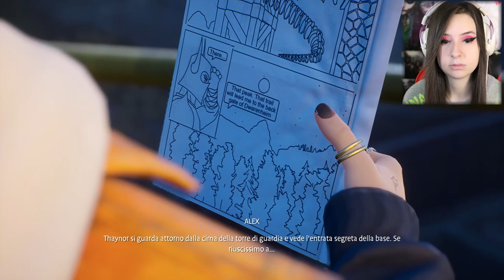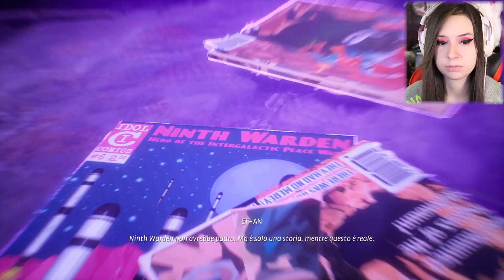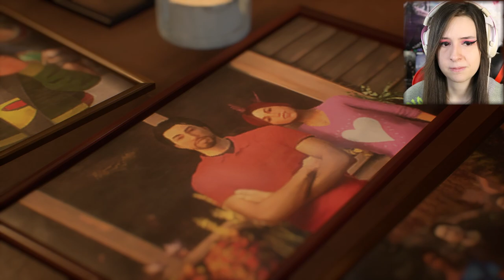ECCO LA TRAGEDIA | LIFE IS STRANGE TRUE COLORS #4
Riusciamo a raggiungere 40 Likes per il prossimo episodio? ♥
Da indicare sulla busta/pacco:
• Il destinatario:
Mariangela Benevento